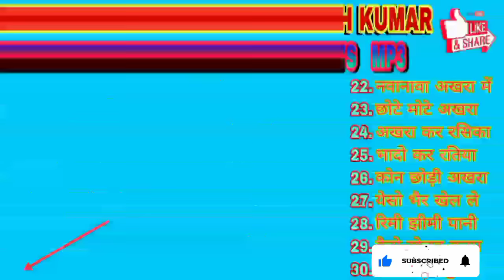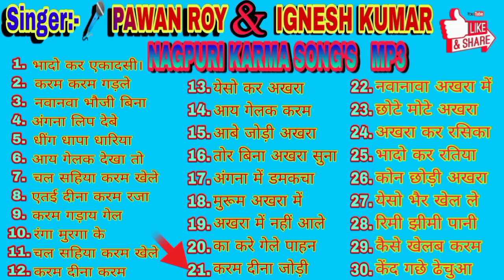NAGPURI KARMA SONG'S MP3।। SINGER PAWAN & IGNESH नागपुरी करमा गाना।।NON STOP MP3 SONG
NAGPURI KARMA SONG SINGER PAWAN & IGNESH / नागपुरी करमा गाना सिंगर पवन & इग्नेश।। NON STOP MP3
new Nagpuri Karma song singer Pawan Roy and IGNESH Kumar 2022